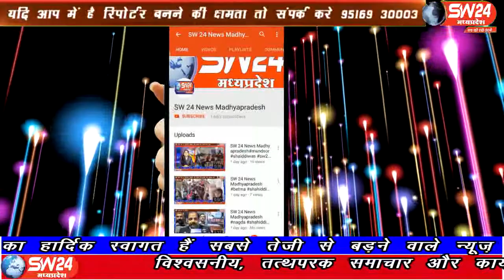sw24news rajgarh, 10.09.2019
राजगढ़ जिले के खिलचीपुर में डोल ग्यारस पर्व के अवसर पर सोमवार शाम को खिलचीपुर नगर की धर्मप्रेमी जनता आनन्द में डूब गई#sw24news